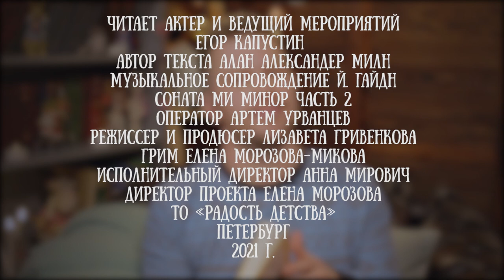Егор Капустин читает книгу "Винни пух и все все все", часть 1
"Винни-Пух и все-все-все". Одна из самых прелестных сказок в истории мировой литературы. Забавная и очаровательная история медвежонка-поэта и его друзей, обитающих в таинственном Зачарованном Лесу.

Мы приходим к ней, даже не умея читать, - благодаря мультфильмам, основой которых она послужила. Мы читаем ее детьми - и весело смеемся над забавными приключениями ее героев. А потом мы возвращаемся к ней уже взрослыми людьми - и будем возвращаться снова и снова, потому что в этой сказке слишком много литературных граней - и каждая из них завораживает по-новому...

Для проекта "Читаем детям" ее прочел актер театра и кино, ведущий мероприятий и папа очаровательного сына - Егор Капустин.